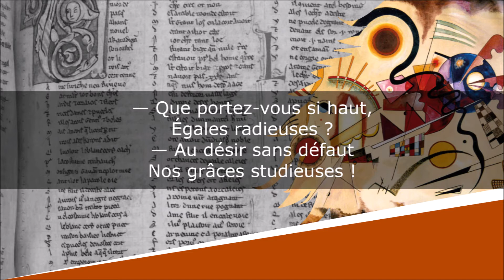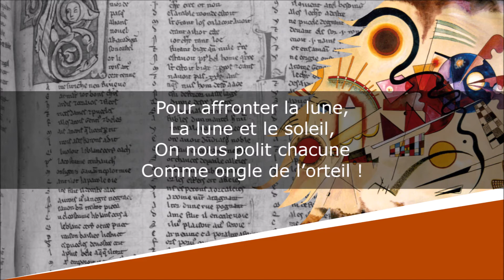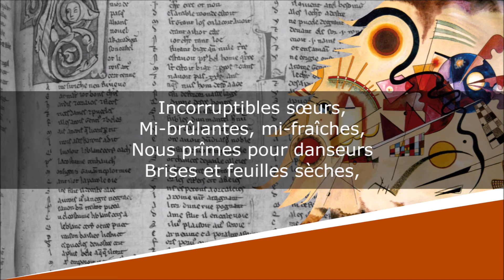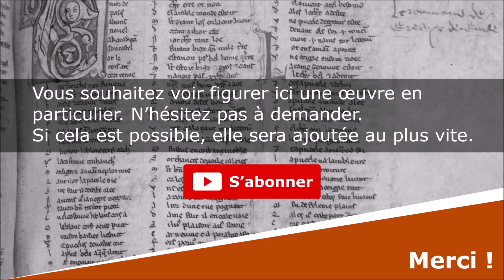Cantique des colonnes - Poésie - Paul Valéry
Cantique des colonnes
Charmes

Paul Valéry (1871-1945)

Lecture : AB
Portrait de couverture : Jacques-Emile Blanche
Illustration de fond : Vassily Kandinsky

Texte :
À Léon-Paul Fargue.

Douces colonnes, aux
Chapeaux garnis de jour,
Ornés de vrais oiseaux
Qui marchent sur le tour,

Douces colonnes, ô
L’orchestre de fuseaux !
Chacun immole son
Silence à l’unisson.

— Que portez-vous si haut,
Égales radieuses ?
— Au désir sans défaut
Nos grâces studieuses !

Nous chantons à la fois
Que nous portons les cieux  !
Ô seule et sage voix
Qui chantes pour les yeux !

Vois quels hymnes candides !
Quelle sonorité
Nos éléments limpides
Tirent de la clarté !

Si froides et dorées
Nous fûmes de nos lits
Par le ciseau tirées,
Pour devenir ces lys !

De nos lits de cristal
Nous fûmes éveillées,
Des griffes de métal
Nous ont appareillées.

Pour affronter la lune,
La lune et le soleil,
On nous polit chacune
Comme ongle de l’orteil !

Servantes sans genoux,
Sourires sans figures,
La belle devant nous
Se sent les jambes pures.

Pieusement pareilles,
Le nez sous le bandeau
Et nos riches oreilles
Sourdes au blanc fardeau,

Un temple sur les yeux
Noirs pour l’éternité,
Nous allons sans les dieux
À la divinité !

Nos antiques jeunesses,
Chair mate et belles ombres,
Sont fières des finesses
Qui naissent par les nombres !

Filles des nombres d’or,
Fortes des lois du ciel,
Sur nous tombe et s’endort
Un dieu couleur de miel.

Il dort content, le Jour,
Que chaque jour offrons
Sur la table d’amour
Étale sur nos fronts.

Incorruptibles sœurs,
Mi-brûlantes, mi-fraîches,
Nous prîmes pour danseurs
Brises et feuilles sèches,

Et les siècles par dix,
Et les peuples passés,
C’est un profond jadis,
Jadis jamais assez !

Sous nos mêmes amours
Plus lourdes que le monde
Nous traversons les jours
Comme une pierre l’onde !

Nous marchons dans le temps
Et nos corps éclatants
Ont des pas ineffables
Qui marquent dans les fables…